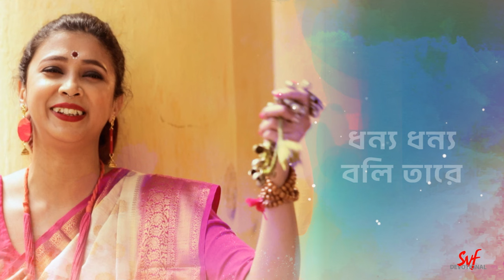Dhonno Dhonno Boli Tare (ধন্য ধন্য বলি তারে) | Pousali Banerjee | Lyrical | Aalo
Listen to Lalon Fakir's famous ode 'Dhonyo Dhonyo Boli Taarey' in the voice of Poushali Banerjee. Here, Lalon fakir finds the entire wide world in the flimsy human body. Check out the song along with it’s complete lyrics only on Aalo.
লালন ফকির মানুষের শরীরের মধ্যে খুঁজে পেয়েছিলেন সমস্ত পৃথিবী। এই পৃথিবীতেই ছিল বসতবাটি, মন্দির, বিশ্রামাগার সব। তাই তিনি ছিলেন দেহতাত্ত্বিক। Aalo এ শুনুন পৌষালি ব্যানার্জির কন্ঠে লালন ফকিরের বিখ্যাত গান- 'ধন্য ধন্য বলি তারে' সম্পূর্ণ লিরিক্স সহ কেবলমাত্র Aalo এ।

Artist : Pousali Banerjee
Music arrangement : Pankaj Babai
Flute : Partha sarathi das
Guitars : Chhandan Basu
Keyboard : Biki dutta
Additional Rhythm Programming and Music Design : Pankaj Babai
Studio : Violina
Mix-Mastering : Tarun das